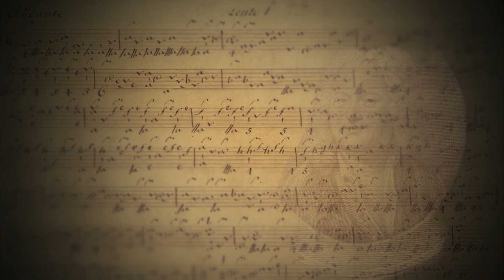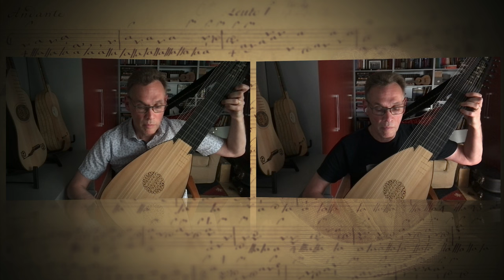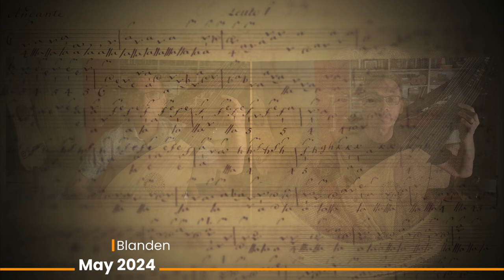Weiss - Andante in C for two baroque lutes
Andante from the Sonata in C, by Silvius Leopold Weiss, from book 6 in the Dresden manuscript (2nd lute part reconstructed)